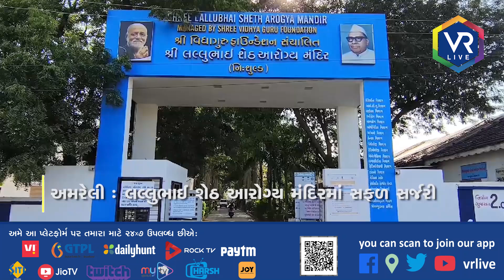અમરેલી લલ્લુભાઈ શેઠ આરોગ્ય મંદિરમાં સફળ સર્જરી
હોસ્પિટલમાં નિશુલ્ક દર્દીઓની કરાય છે સેવા
હોસ્પિટલમા નિશુલ્ક ૨૦ લાખ કરતાં વધુ દર્દીઓએ સારવાર લીધી
GTPL No. 274 | Vodafone TV | Paytm | Daily Hunt | Jio T0V | Joy TV | Rock TV | Harsh Communication | Siti Cable no. 576 |

Reporting By VR LIVE